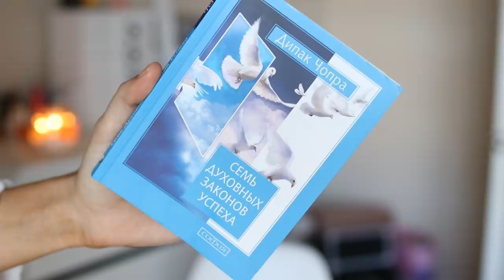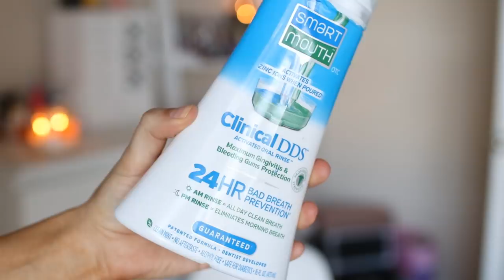ФАВОРИТЫ ЗА ПОЛ ГОДА)) КНИГА🔥 ФИЛЬМ🔥 МОТИВАЦИЯ🔥 СВЕЖЕЕ ДЫХАНИЕ) 👅🌸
Привет-Привет) Меня зовут Женя Гейн в этом видео я покажу свои фавориты за последнее время.
МАСКИ УЛИТКА
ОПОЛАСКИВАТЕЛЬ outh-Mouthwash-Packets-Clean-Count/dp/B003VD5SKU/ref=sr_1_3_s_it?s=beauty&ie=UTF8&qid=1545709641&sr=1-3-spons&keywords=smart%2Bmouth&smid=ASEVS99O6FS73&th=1